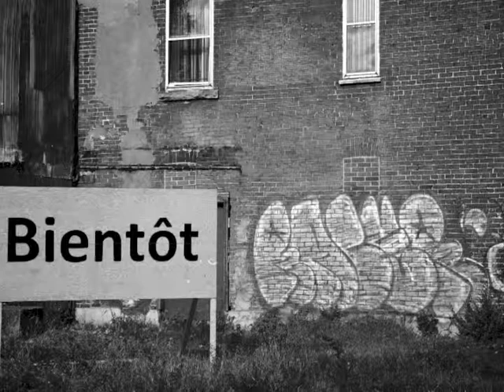La Petite Patrie vue par... Monique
Photos: Pierre Ouimet et Louis Bourque
Montage: Martin Blanchard